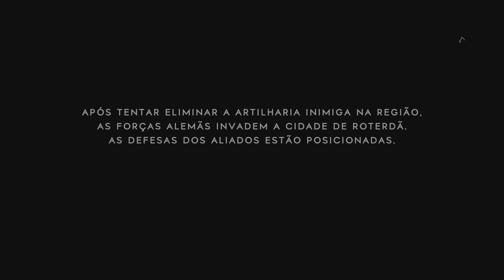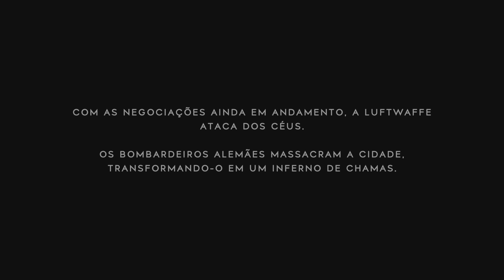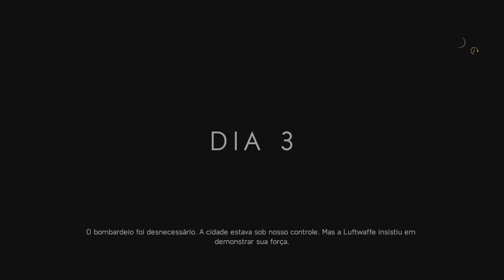10-Batedor de fuzil Gewehr M95/30(Modo operação grandiosa-Mapa ataque a Roterdã)